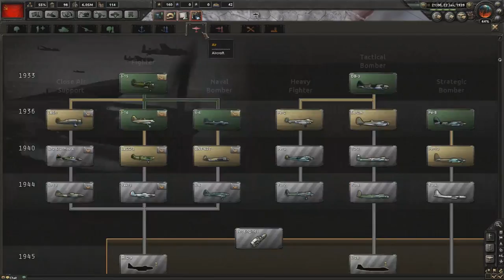Hearts of Iron 4 - The Awakend Bear #06 - Campagna Multiplayer 1vs1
Benvenuti nel canale!

Oggi portiamo un episodio della campagna fatta in collaborazione con KOS, in cui le due superpotenze mondiali U.S.A. (KOS) e USSR (io) si sfideranno in una campagna 1vs1 nel noto strategico Hearts of Iron 4.

Chi vincerà? La storia si ripeterà? O le Repubbliche Sovietiche riusciranno a tingere il mondo di rosso?

Scopritelo insieme a noi!

Volete dirci qualcosa? Sentitevi liberi di lasciare un commento, risponderemo il prima possibile!

BUONA VISIONE!